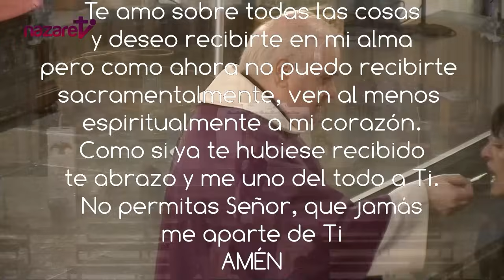Santa Misa de hoy martes 20 de febrero de 2024. Rvdo. Enric Ribas, pbro.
→ Nazaret TV te ofrece la Santa Misa del día de hoy martes 20 de febrero de 2024.
Día litúrgico: Martes de la 1ª semana de Cuaresma.